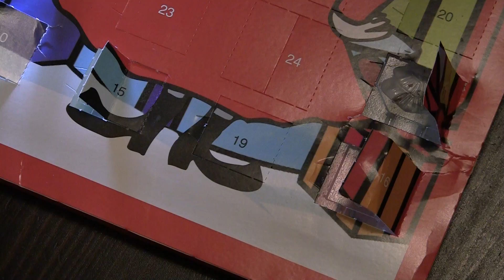[24-Tage-im-Dezember] Joby GorillaPod - 19/24